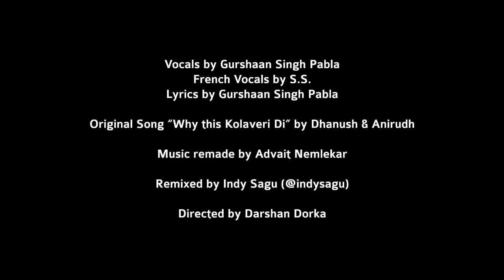Why This Cammalleri Leave (Kolaveri Di Parody) - Emo Habs Fan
Gurshaan was still feeling the pain a few weeks after the blockbuster trade between the Montreal Canadians and Calgary Flames which sent his hero Mike Cammalleri back to Alberta. Inspired by Anirudh & Dhanush's moving Why This Kolaveri Di smash hit and Kolaveri Di cover instrumental by Advait Nemlekar he put his suffering to song with UK superproducer Indy Sagu to remix and record his outcry.